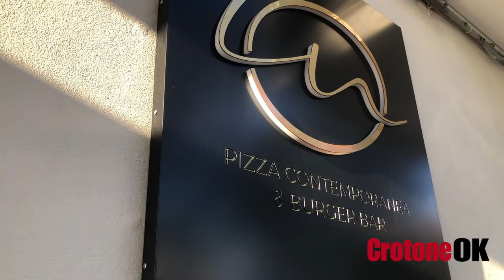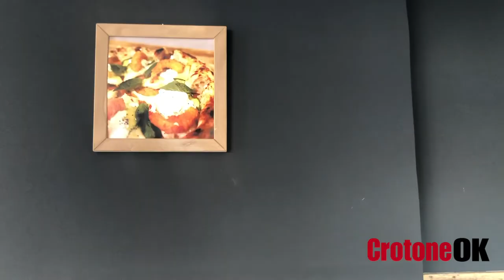Crotone, Mariano Romano (Pizzeria In): «É stato bello rivedere le persone ai tavoli»